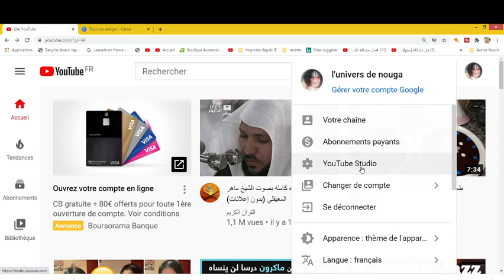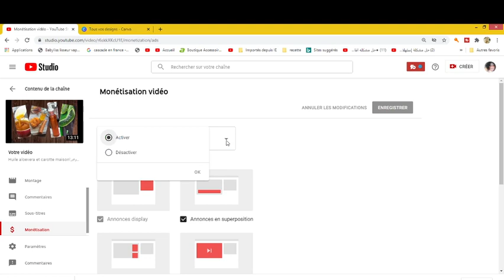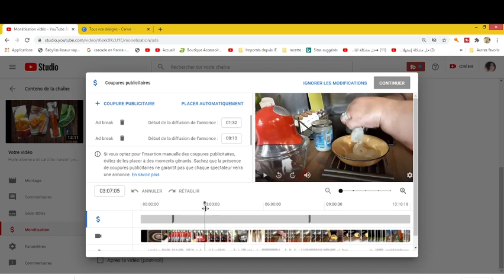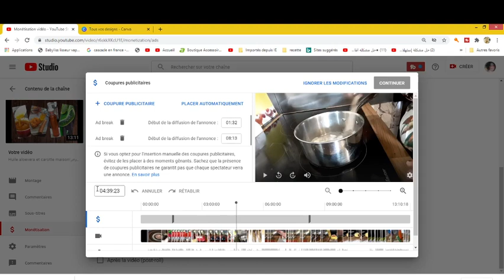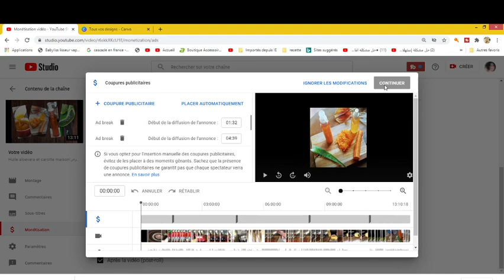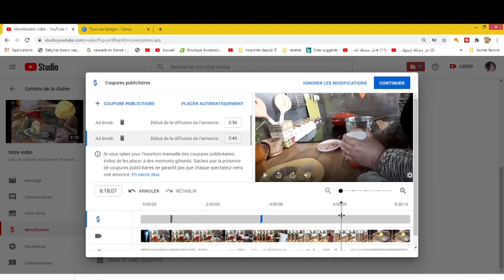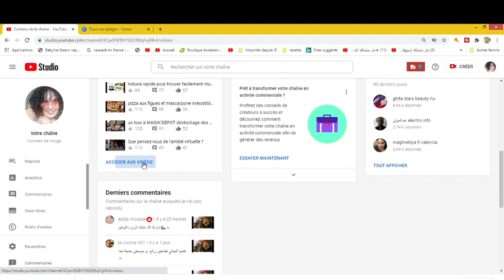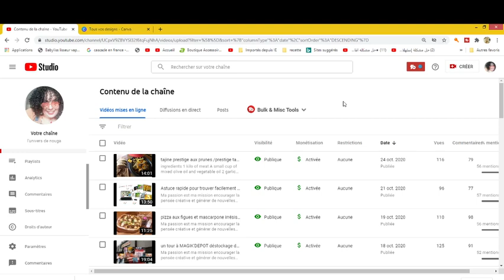comment multiplier les revenus طريقة زيادة الارباح من اليوتيوب تكمن في زيادة عدد الاعلانات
في هذا الفيديو الجديد ، سأوضح لك كيف يمكنك إضافة إعلانات متعددة إلى مقطع فيديو واحد على YouTube وزيادة دخلك حتى 10 مرات أو أكثر.
Dans cette nouvelle vidéo, je vais vous montrer comment vous pouvez ajouter plusieurs annonces à une vidéo YouTube et augmenter vos revenus jusqu'à 10 fois ou plus.